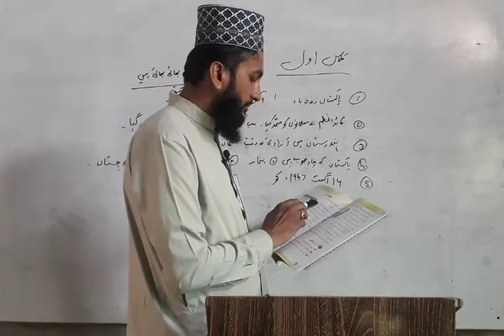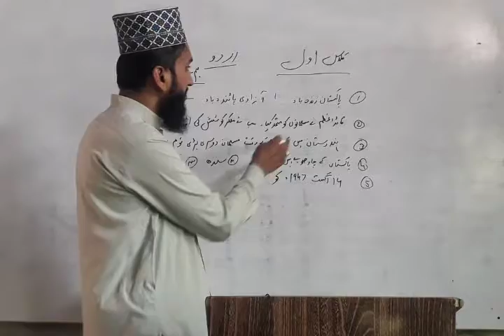Class 1st : Urdu : Lec 13